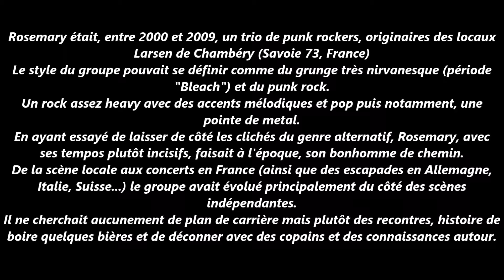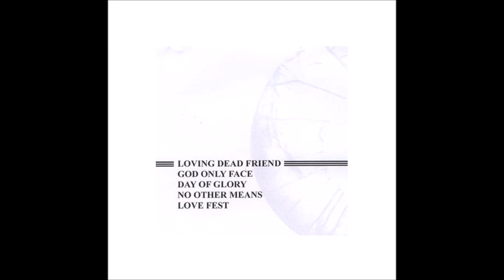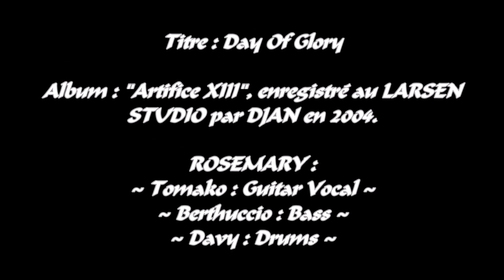Rosemary - 03 Day Of Glory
ROSEMARY.

Album : "Artifice XIII", enregistré au LARSEN STUDIO par DJAN en 2004.